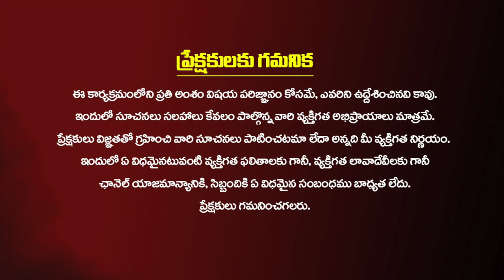భయంకరమైన శత్రువులను మీ నుండి దూరం చేసే పవర్ ఫుల్ మంత్రం..! How To Avoid Enemies | Sriniavasa Sastry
భయంకరమైన శత్రువులను మీ నుండి దూరం చేసే పవర్ ఫుల్ మంత్రం..!